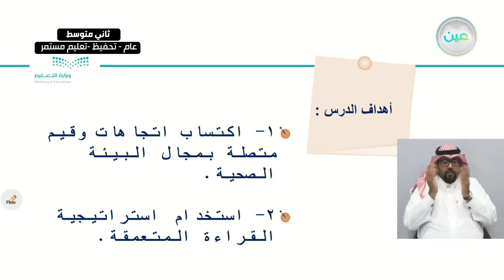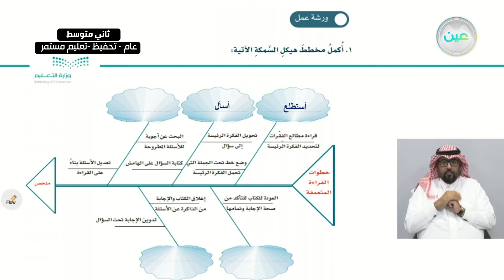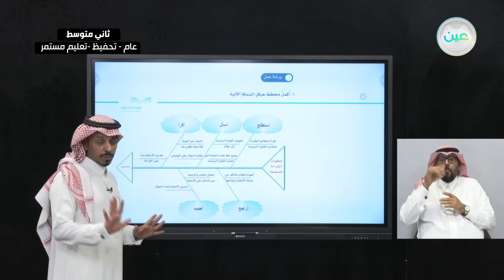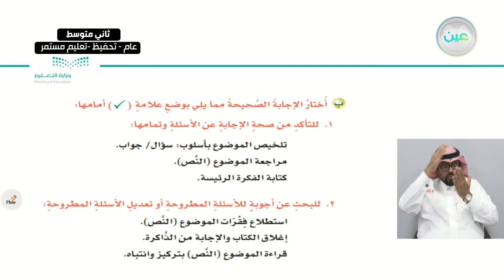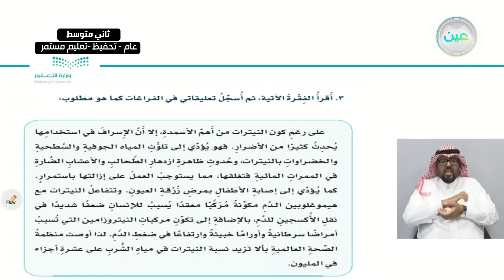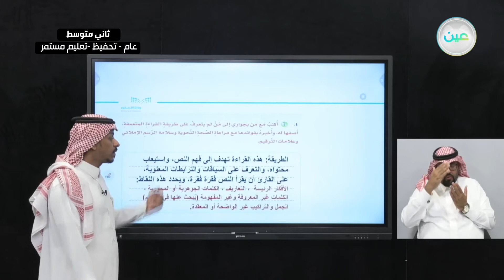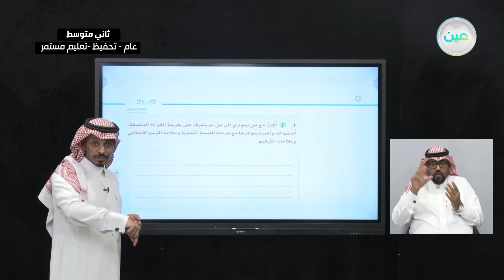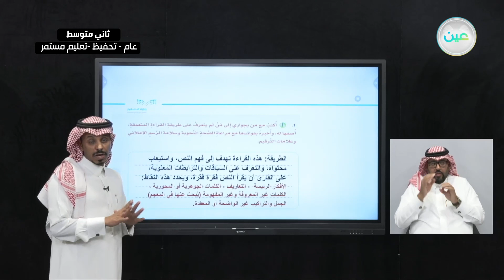استراتيجية القراءة : القراءة المتعمقة 1 - لغتي الخالدة - ثاني متوسط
الحصة الرابعة - الثلاثاء - الأسبوع السابع - ثاني متوسط